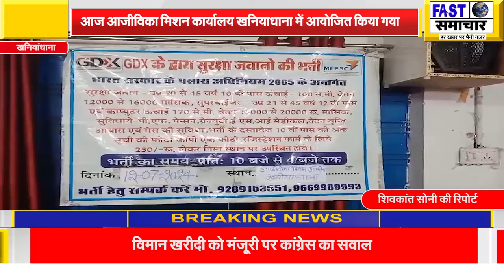खनियांधाना में आयोजित सुरक्षा जवान भर्ती कैंप में 17 युवा चयनित